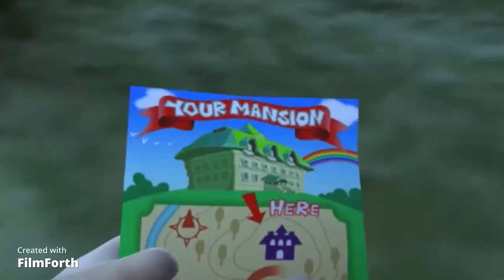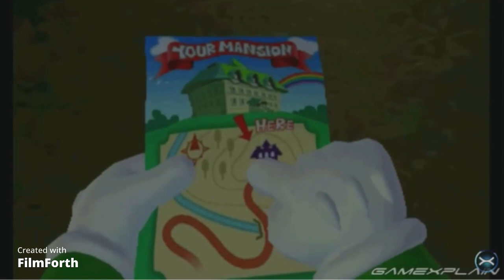Luigi's Mansion ALL INTROS 2001-2023 (Gamecube, 3DS, Nintendo Switch)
Luigi's Mansion - All Intros compilation! (1080p & 60fps)
Take a look at all the main game intros over the years, starting from the first title way back in 2001!

Intros in order :

00:00 Luigi's Mansion (Gamecube - 2001)
00:49 Luigi's Mansion 2: Dark Moon (Nintendo 3DS - 2013)
03:24 Luigi's Mansion Remake (3DS - 2018)
04:12 Luigi's Mansion 3 (Nintendo Switch - 2019)

All Intros of the main games of the Luigi's Mansion Series
►No Commentary Gameplay by BatimGaming (2023)◄